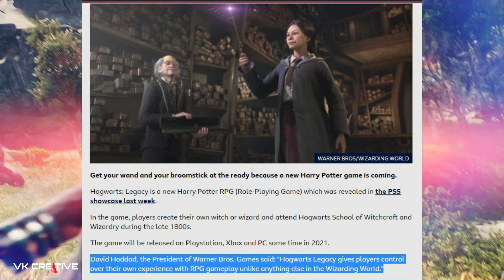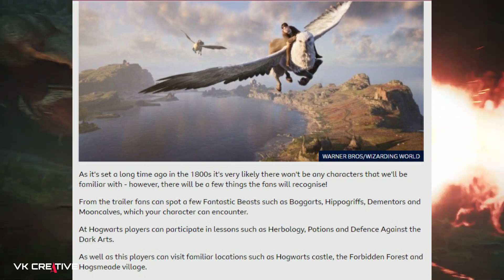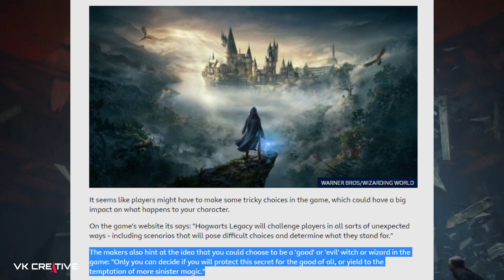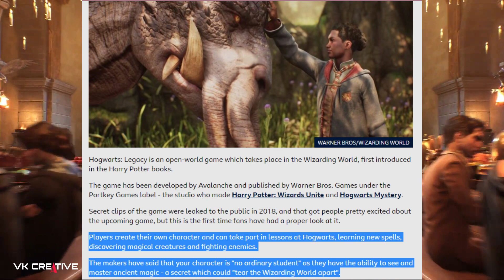Harry Potter Hogwarts Legacy: Gamplay Details, Storyline, Releasing Date In HINDI || Vk Creative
Hii Guys Check out this New video about upcoming Harry pottor rpg game.

CONTROLER
Cosmic byte gaming wireless controller
Cosmic byte headsets with mic best price.

      === content included===
Hogwarts Legacy
Fantastic Beasts in hogwarts legacy
hogwarts legacy
GOD OF WAR :RAGNAROK- Strongest Norse Gods in God Of War | Ragnarok is Coming | HINDI || Vk Creative
Hogwarts Legacy Trailer Hindi Review | PS5 Gameplay Reveal Trailer
harry potter rpg
harry potter new game 2020
harry potter game 2021
Every Detail We Discovered in the Hogwarts Legacy Reveal Trailer